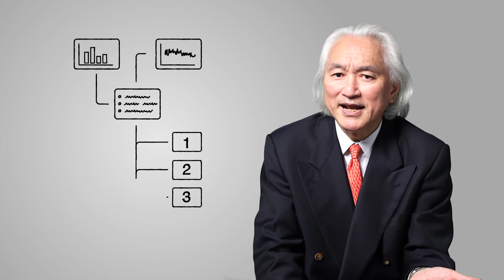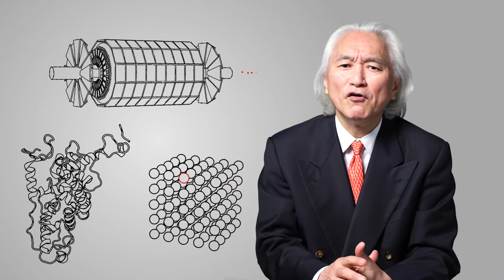Welcome to the Physics Department at CCNY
Are you Interested in Physics at CCNY? If not, you soon will be! Here's a quick video that'll help you see what we're all about.

Want to talk to an advisor about your studies? You can find them here: